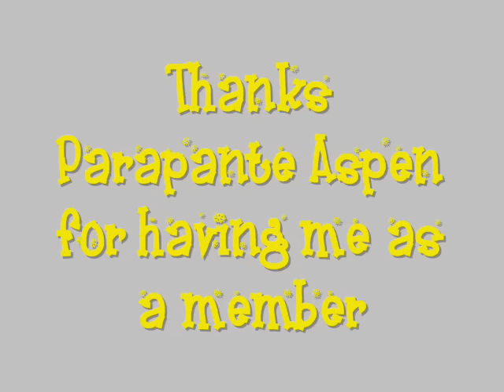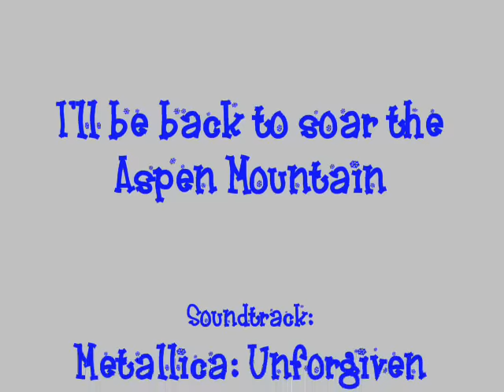Paragliding in Aspen , September, 2008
Flying is my religion...Aspen is my temple...My glider is my GOD!!! glider FreeX Arcane, DHV 2.